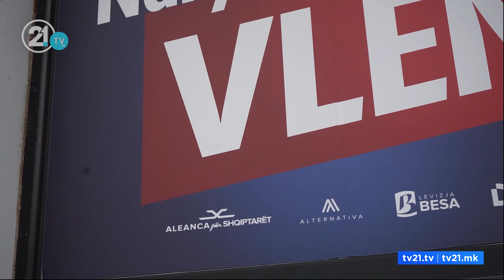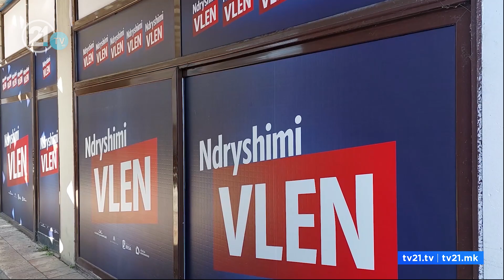Përplasje të reja mes BDI-së dhe VLEN-it për shqipen